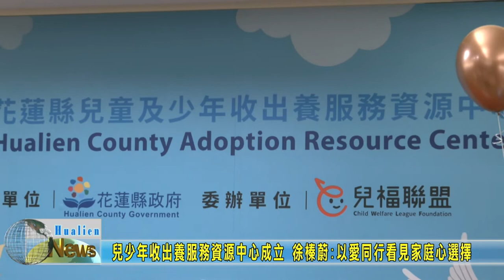20220304 01 兒少年收出養服務資源中心成立 以愛同行看見家庭心選擇